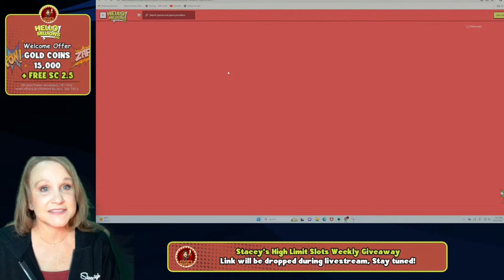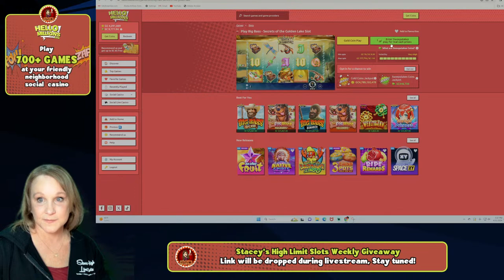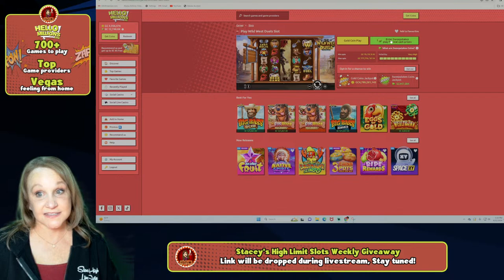Let's Win Big on Hello Millions Social Casino! Free Spins Give-Away Time!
Hi All!  I am excited to announce my partnership with Hello Millons social casino!  Would you like to play along with me? Use this link to register - no purchase necessary!

Hello Millions Welcome Offers:
Free Welcome Offer:  15,000 Gold Coins + 2.5 free Sweepstakes Coins

No purchase is necessary to play these fun games! I'll still be posting slot machine videos daily at 3PM CST as well.

👉Please note that I have partnered with Hello Millions to provide this social casino experience. Just as with any casino, if you choose to make a purchase, always set a personal budget and keep it fun!  Must be 18 years and older. Void where prohibited by law.